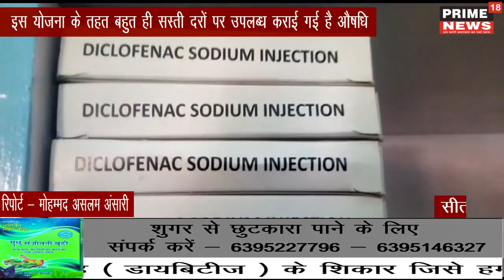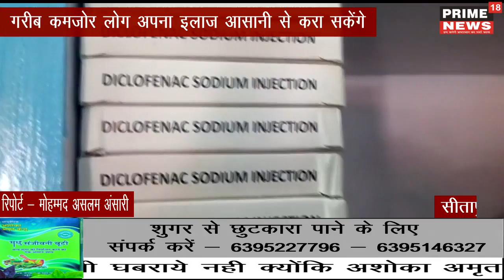प्रधानमंत्री योजना के तहत जन औषधि केंद्र का हुआ शुभारंभ -prime18news